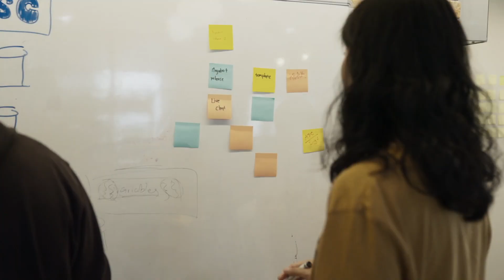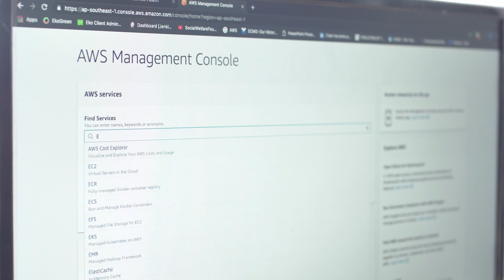Amity Powers Digital Communities with Amity Social Cloud on AWS | Amazon Web Services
Amity pivoted its business and launched Amity Social Cloud on AWS, supercharging digital platforms with social features and powering digital communities globally.